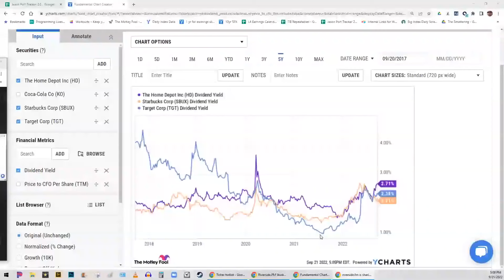Home Depot, Target, or Starbucks: Which is the Best Dividend Stock to Buy Now?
Markets are uncertain, and investors are worried. Owning high-quality companies that pay dividends can make it easier to ride out the turmoil. Target and Starbucks have had their share of recent troubles, while Home Depot could face struggles as the housing market worsens. But all three are very strong companies, and pay shareholders a reliable dividend they've grown. Which one is the best to buy now? Jason and Jeff discuss in this video.

A portion of this video is sponsored by The Motley Fool. to get access to my special offer. The Motley Fool Stock Advisor returns are 354% as of 9/21/2022 and measured against the S&P 500 returns of 112% as of 9/21/2022. Past performance is not an indicator of future results. All investing involves a risk of loss. Individual investment results may vary, not all Motley Fool Stock Advisor picks have performed as well.